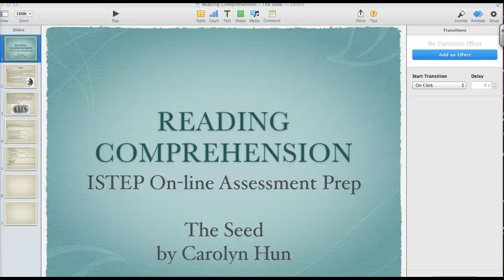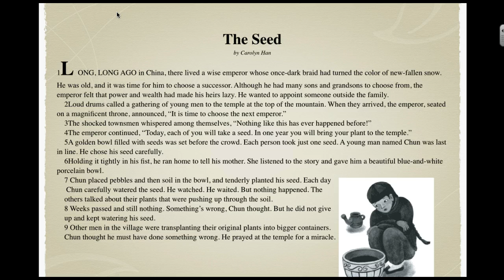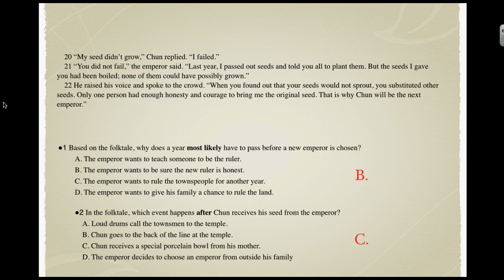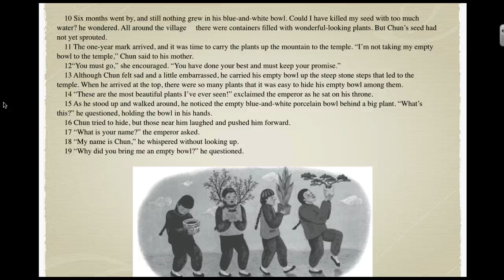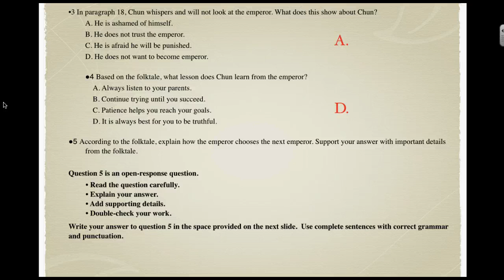The Seed by Carolyn Hun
Mrs. Getts reads and discussed the passage and questions to The Seed by Carolyn Hun